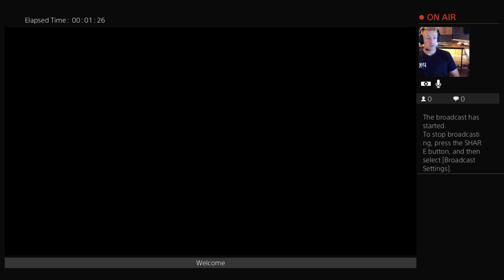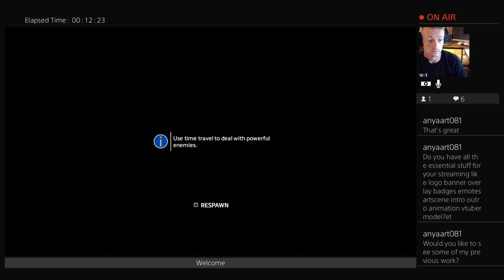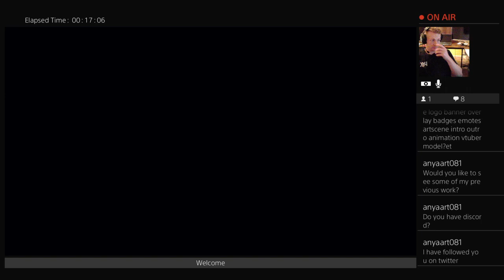Walkthrough-Titanfall 2- Part 5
Let's Play Titan Fall 2, Part 5 of many parts!
Levels Played in order: "Effect and Cause"
We will be playing the entire Titan Fall 2 campaign, every level, having fun!
If you do enjoy it, please let me know and i will continue to do them

OhhhAirOG